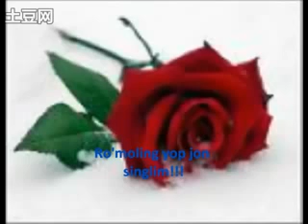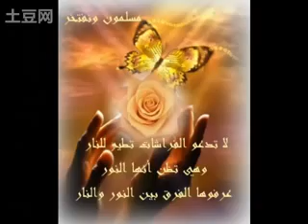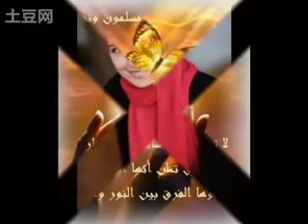Musulmon Qizlar Romoli